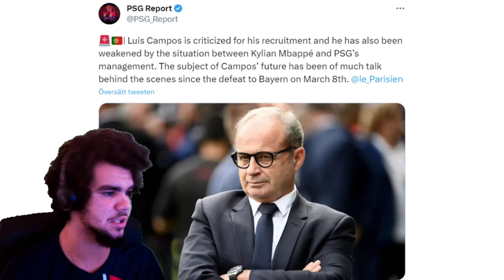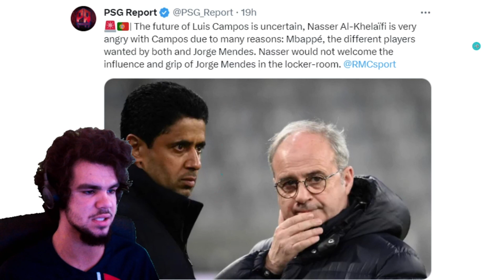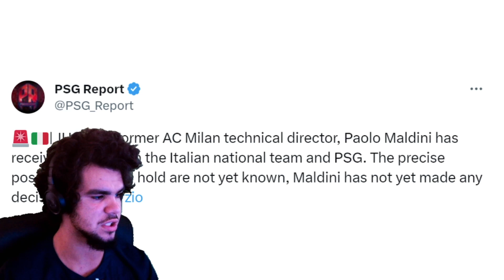Will Paolo Maldini Replace Luis Campos as PSG Sporting Director?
In this video i discussed the possibility of Luis Campos leaving as Paris Saint-Germain Sporting Director and being replaced by Former AC Milan Sporting Director Paolo Maldini